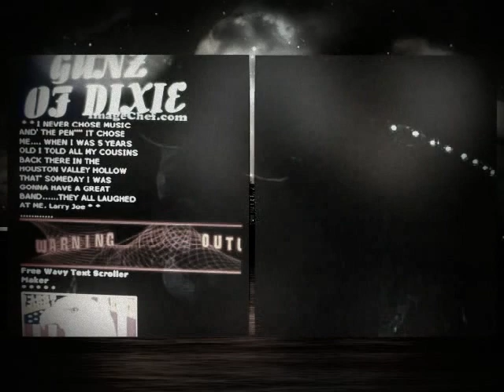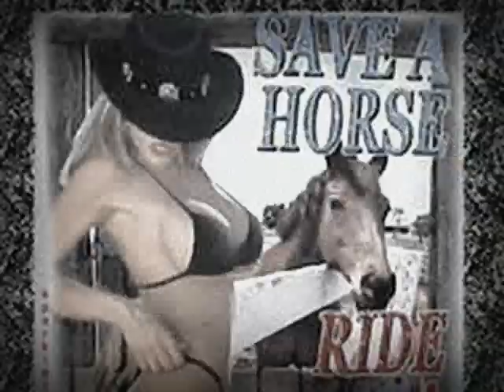Ride The Wind_Appalachian 0utlaw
From the Appalachian Mountains a songwriter on the highways searching for the lost highway with a Rebel attitude. Larry Joe Cashen & Gunz Of Dixie from Del Rio east Tennessee Appalachian.